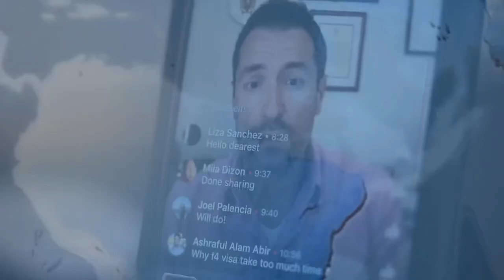USCIS Reaches Fiscal Year 2023 H-1B Cap:Tips & Updates!!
Welcome to my Immigration channel this is a place where we learn all about Immigration , from Immigration news, Immigration Updates and I provide all information you need to make your Immigration Process less stressful .

👉 In this video Immigration Attorney Jacob Sapochnick will talk about what to do now the the fiscal year is over for the H1B visa and provide best tips for you .

💼  Schedule a a one on one consultation with me.
Promotional price for my YOUTUBE FOLLOWERS!

My Simple SETUP and Equipment:

Ring Light